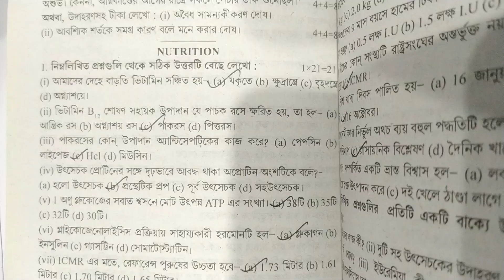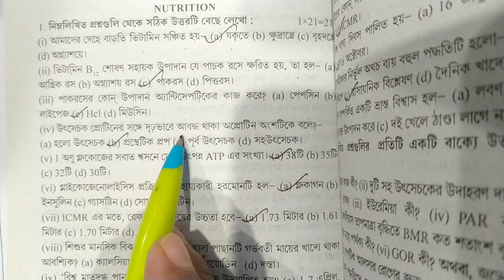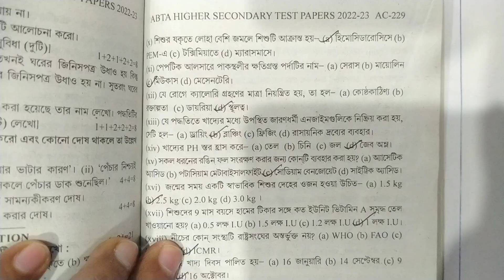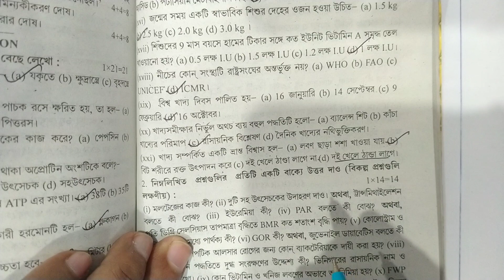HS 2023 Nutrition Abta Test Paper Page Ac-228 Solution/ Nutrition Abta Test Paper Page Ac-228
Abta_Testpaper_Nutrition_Page-Ac_228
abta_test_paper_Nutrition_Page-Ac-228